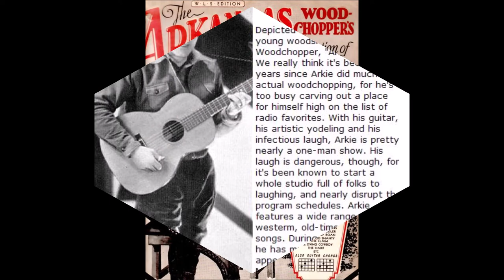The Arkansas Woodchopper - Old And Only In The Way (1930).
(1880 - Written by P.J.Downey - L.T. Billings)
Recorded 1924 by Fiddlin' John Carson.

Issued on Supertone 9639 A.

Recorded 10 February 1930  Gennett  Recording Studio, Starr Piano Company Building, Whitewater Gorge Park, Richmond, In - Luther W. Ossenbrink [gt/vcl].